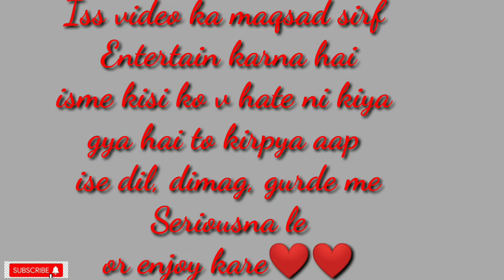Youtube vs Tiktok my Opinion_by chhotu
Iss video me aapko batunga ki youTube bhot hi acha hai compare to tik tok
To video k sath bane rhe
Or like jarur kare